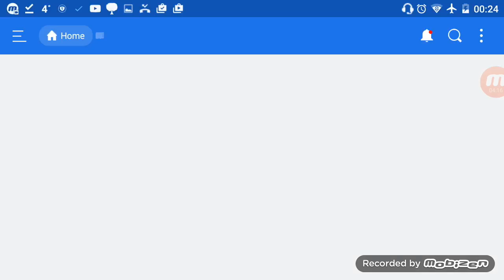How To Make An Intruder Alarm System !